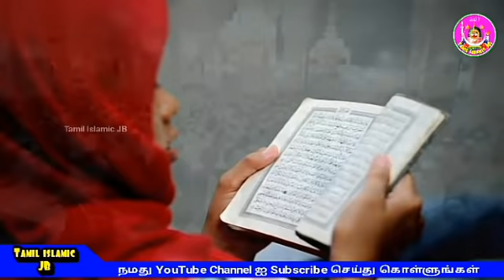இது கடைசி ஜும்மா உரை அனைவரும் கண்டிப்பாக இந்த உரையை கேட்க வேண்டும் | friday bayan tamil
tamilbayan Jumma bayan in tamil

On This ┇ Tv ┇ Mobile ┇ Laptop ┇ Computer ┇ Tablet